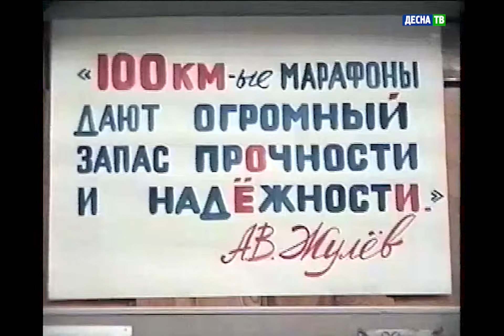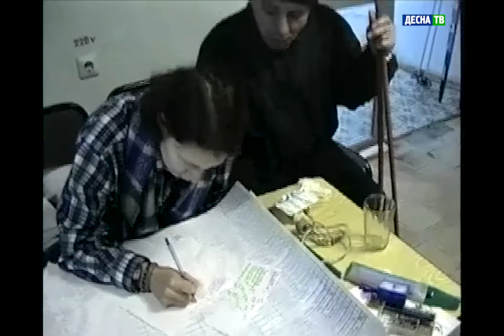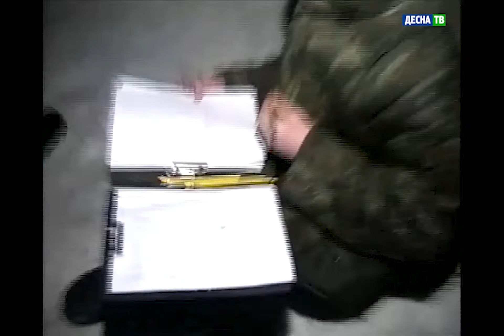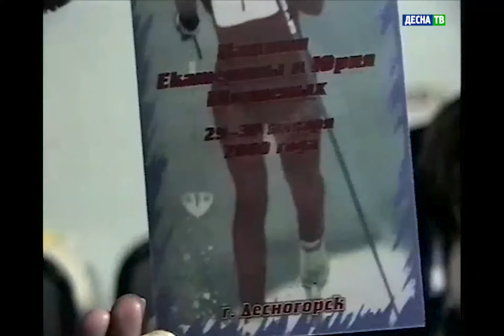Десна-ТВ: Лыжная эстафета «100 км за 24 часа» (28-29.01.2000г.)